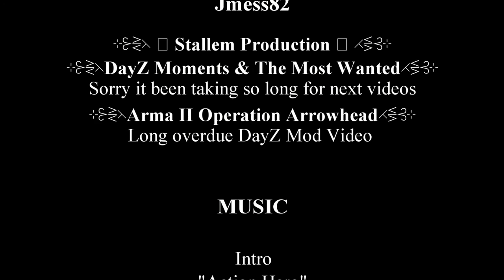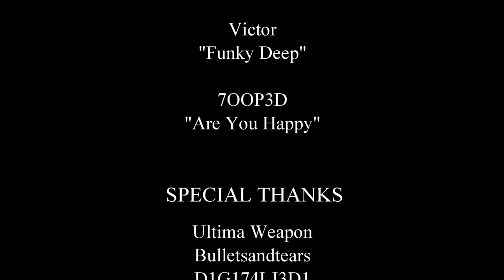DayZ Moments & The Most Wanted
Robs experiences of DayZ mods and be the Most wanted. Dayz mod video has been long overdue thanks for waiting guys!

Special thanks -

Ultima Weapon
Jmess82
D1G1
Bulletsandtears

 all you guys and girls that have supported me through this adventure and many more to come.

UwU Overpochins servers.

DE 1000 Server

W.I.C.K.E.D Server

Bulletsandtears Server

PDG Server

Find me -

Intro "Action Hero"
Victor "Funky Deep"
7OOP3D "Are You Happy"

What to learn more about me -

PC Specs -

 *Acer XB270H Abprz Black 27" 1ms 144HZ Widescreen LED Backlight G-sync LCD Monitor

*CORSAIR HX Series HX850 850W ATX12V 2.3 / EPS12V 2.91 SLI Ready CrossFire Ready

*Cooler Master HAF X - High Air Flow Full Tower Computer Case with Windowed Side Panel and USB 3.0 Ports

*LOGITECH G502 Proteus Core Tunable Gaming Mouse

*Razor  Blackwidow Ultimate Keyboard

*AMD FX-9370 Vishera 8-Core 4.4GHz Socket AM3+ 220W Desktop Processor - Black Edition

*Limited Edition Sabertooth 990FX/Gen3 R2.0 Motherboard

*MSI GTX 780Ti GAMING G-SYNC Support GeForce GTX 780 Ti 3GB GDDR5 PCI Express 3.0 Video Card

*Noctua NH-D15 SSO2 D-Type Premium CPU Cooler, NF-A15 x 2 PWM Fans

*4x Crucial Ballistix Sport 8GB 240-Pin DDR3 SDRAM DDR3 1600 (PC3 12800) Desktop Memory (total 32 gigs)

*GELID Solutions GC-Extreme Thermal Compound

(Note) This is a build-it yourself PC